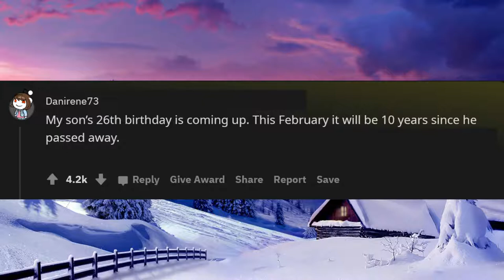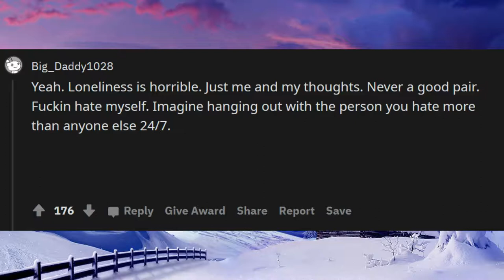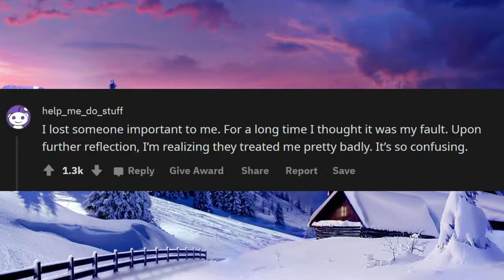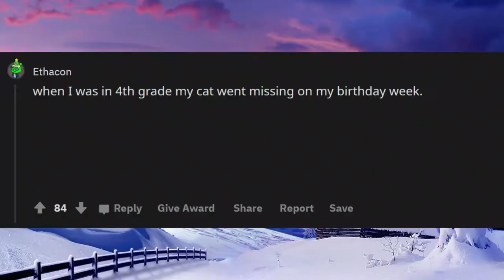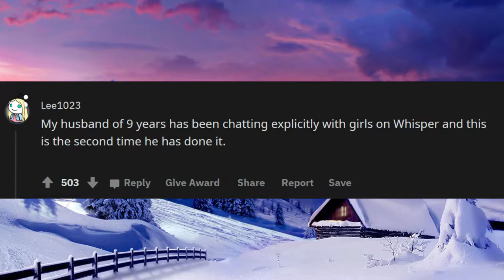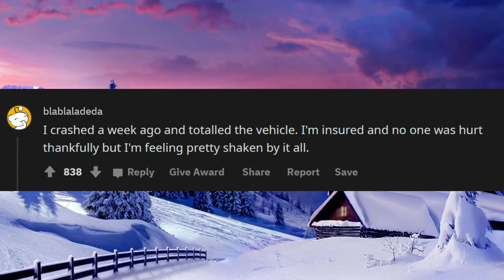People who are feeling a bit sad right now, what's wrong? Askreedit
Unsolved
mysteries People who are feeling a bit sad right now, what's wrong? Askreedit
Unsolved mysteries
mysteries unsolved
Mystery of stuuf People who are feeling a bit sad right now, what's wrong? Askreedit
Mystery of stuuf  The Ghost People who are feeling a bit sad right now, what's wrong? Askreedit
Mystery
mystery
mystery box People who are feeling a bit sad right now, what's wrong? Askreedit
mystery package People who are feel
mystery shopping
mystery of the disappearance of cody dial
mystery ke
mystery girls
mystery of love
mystery movie
mystery music
mystery queen
mystery,
martin mystery
adventure mystery
martin mystery
mystery movies
mathematical mystery tour
mystery
mystery leopard
sharkboy mystery mission,
sprmysteryman
mysterymanplayz
mystery 13
mystery esc
mystery  be cool scooby doo,
mystery skulls
battlefield  mystery
anime ep mystery
mystery meat
mystery girl
world warmystery
mystery roblox
mystery decals
sims  mystery
murderer mystery
mystery decals in a row
3 mystery riddles
mystery lane berwick maine
mystery decals
mystery eggs
sims mystery
stuff
stuff dog
stuffing box
assembly drawing
stuff for free
stuffed
stuffing
stuffed burger
stuffy nose
stuffed animals
stuff again
stuff with scout fly
staff academy
psn stuff
random stuff
mcpe stuff,
minecraft stuff,
hero stuff
staff 13,
staff mineplex,
staff griefed,
bk staff
the ghost
the best
the canterville
 ghost class

abandoned places
abandoned places in kentucky
abandoned oregon
abandoned places in oregon
200 years of varnish removed from a painting
abandoned places in south carolina
abandoned
abandoned chicago
abandoned illinois
abandoned chicag
oregon abandoned places
2122 north clark street
abandoned ohio
synagogue tunnel
abandoned places in illinois
nephilim